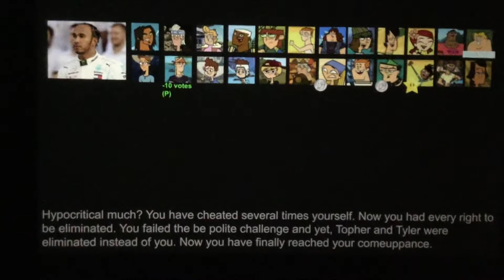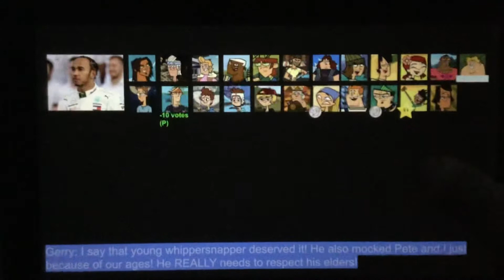TDES Episode 18 part 2: Scott’s Comeuppance